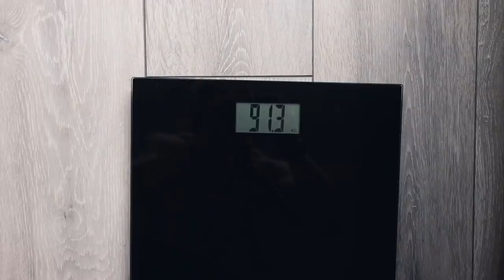Training To Failure, Are You Training Hard Enough?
In todays' video, are you training hard enough, I go over the 2017 study, are you training hard enough?